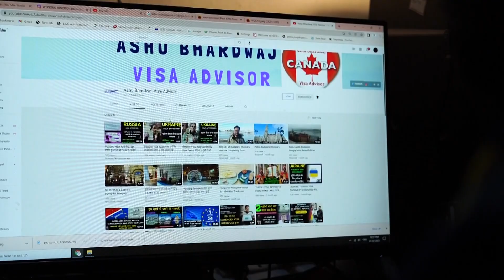UK Visa Approved इतनी आसानी से मिल गया England का वीजा तीन बार पहले हुआ था रिफ्यूज || Only 10,000/-